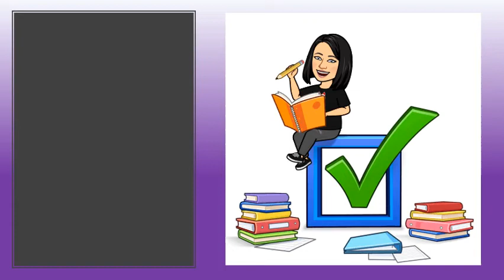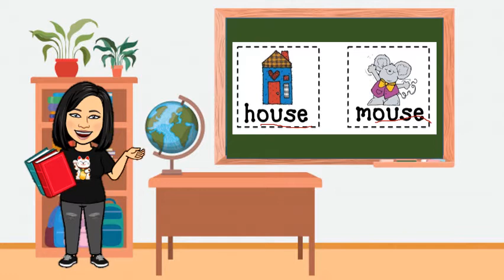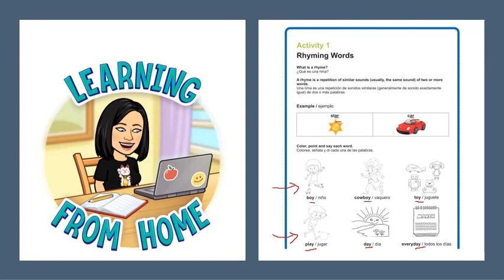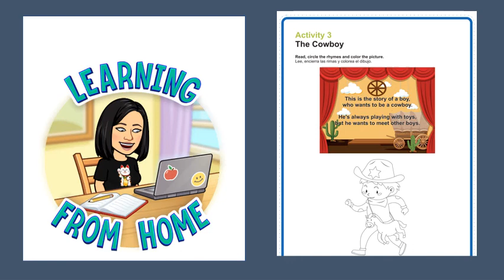RHYMES CLASS 2021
RHYMES CLASS